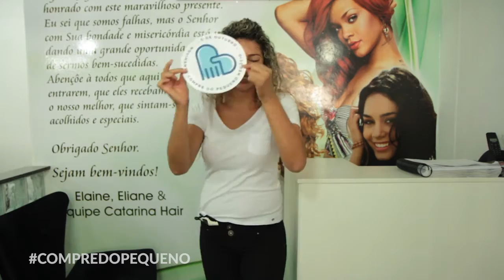ELAINE | CATARINA HAIR